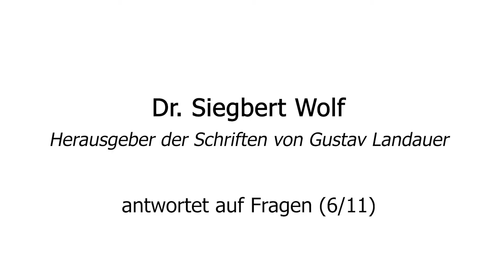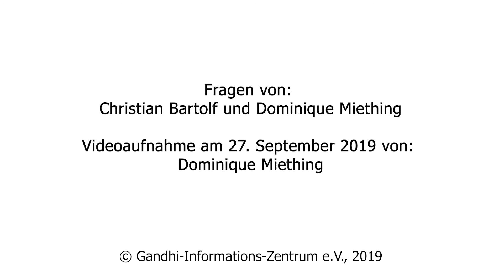Dr. Siegbert Wolf über Gustav Landauer - Frage 6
"Welche Antikriegs-Schriften Landauers würdest Du aus heutiger Sicht hervorheben? Kannst Du uns den Ort und die Zeit ihrer Publikation erklären?"